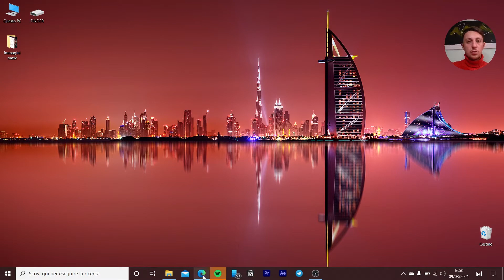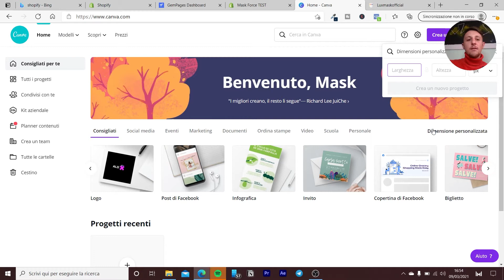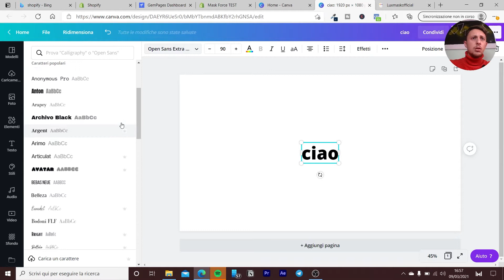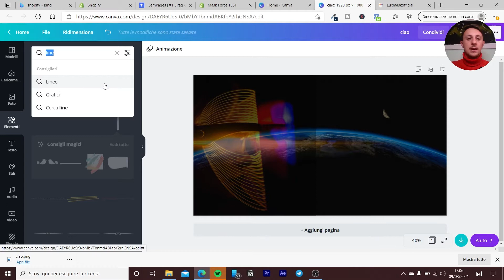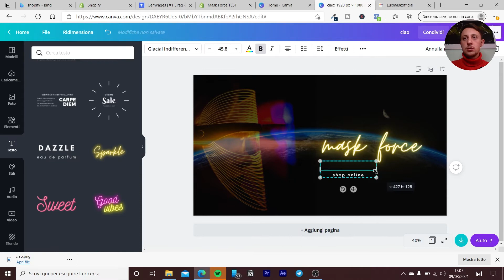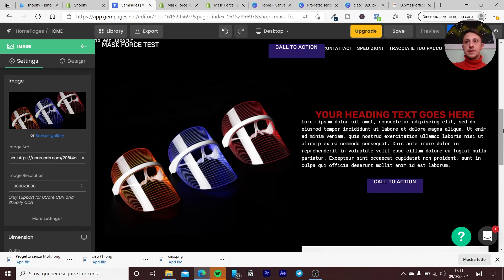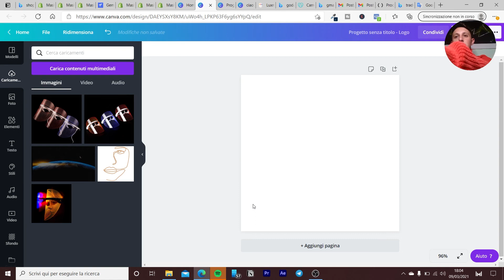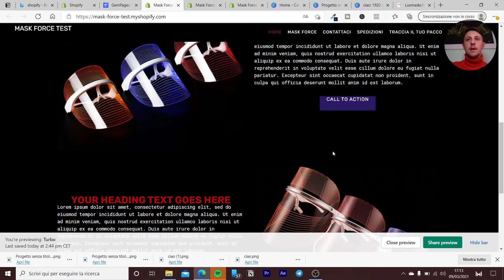CANVA CREAZIONE GRAFICHE: master completo da 0 ad esperto | DROPSHIPPING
Canva è una piattaforma che ci consente di creare grafiche per i nostri social e siti web con shopify e non solo, in modo efficace e professionale.

Guarda il video fino alla fine per capire come creare grafiche anche tu seguendo i vari step che spiegherò.

In questo modulo vedremo come generare grafiche persuasive per il nostro shop online.

Dropshipping avanzato, da 0 ad esperto seguendo passo passo i moduli che sto preparando completamente gratuiti e di ESTREMO VALORE.

Nel corso delle lezioni capiremo come creare un ecosistema vincente per portare profitto REALE!

Scopriremo come utilizzare SHOPIFY per creare il nostro sito web e molte altre piattaforme.

Scrivi nei commenti quali problemi stai riscontrando o i dubbi che non ti permettono di partire, sarò molto felice di aiutarti.

00:00 INTRO
00:37 INTRO CANVA
01:57 OVER VIEW HOME PAGE
04:03 VARI PROGETTI DA POTER CREARE
04:42 CREAZIONE IMMAGINE HOME + DIMENSIONI
08:51 COSTRUZIONE IMMAGINE
11:31 SCARICARE UN IMMAGINE
12:11 CARICARE IMMAGINE SUL SITO
13:07 DIMENSIONE IMMAGINE PRODOTTO
16:21 CREAZIONE LOGO
19:12 SITO PER SCONTORNARE IMMAGINE GRATUITO

LINK UTILI:

REMOVE BG: Rimozione contorno immagine gratuitamente

TRACCIAMENTO ORDINE: master completo da 0 ad esperto | DROPSHIPPING

DROPSHIPPING: master completo da 0 ad esperto | PANORAMICA

DROPSHIPPING: master completo da 0 ad esperto | CREAZIONE STRUTTURA SITO

CREAZIONE PAGINE: master completo da 0 ad esperto | DROPSHIPPING